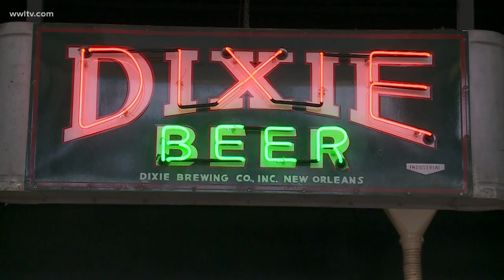Dixie Beer unveils new name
Dixie Brewing Company unveiled its new name, Faubourg Beer, on Wednesday, after a six-month rebranding process.